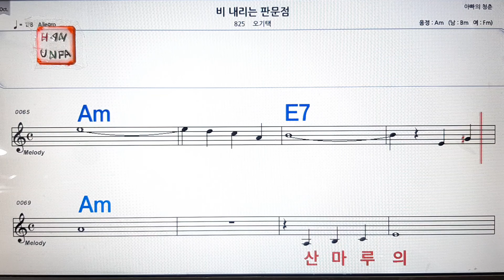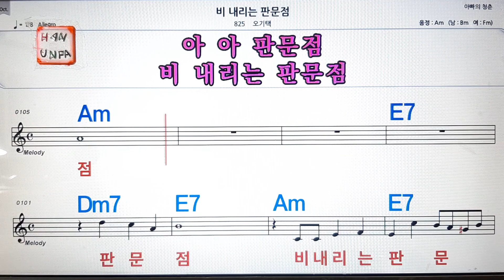비 내리는 판문점/오기택💋노래방, 통기타 , 코드 큰악보, 가라오케, 반주💖Karaoke, Sheet Music, Chord, MR